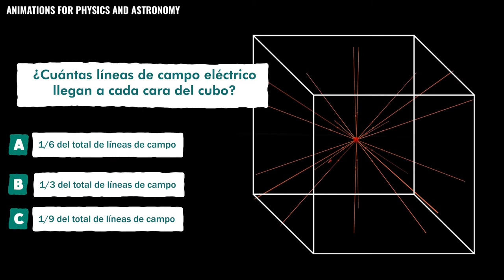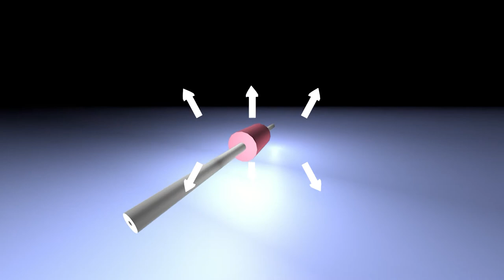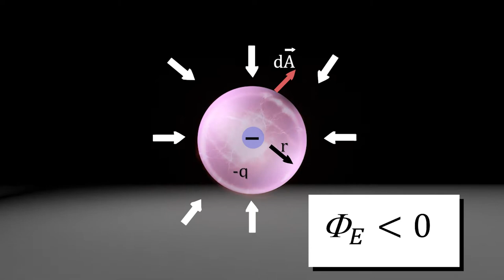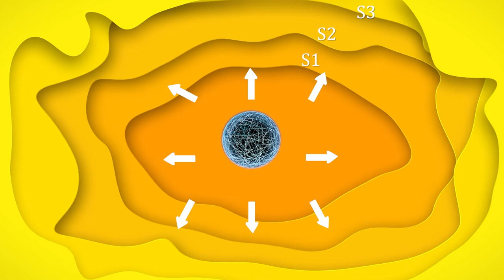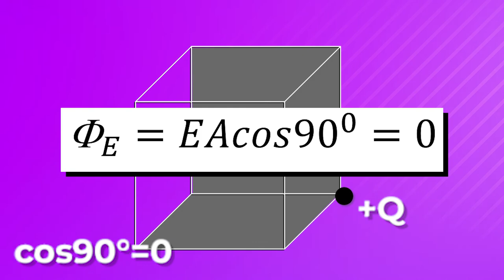La Ley de Gauss como herramienta para obtener campo y flujo eléctrico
Conoce cómo obtener los valores de campos eléctricos y flujo eléctrico a través de la Ley de Gauss.